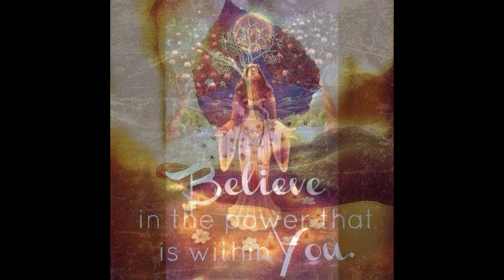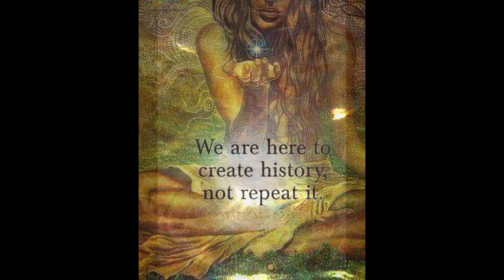Hymn To Her (O'Neill Fernandes)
‘Hymn to Her’ is a song that was first released from British–American rock band the Pretenders' fourth studio album, ‘Get Close’ and was released in Nov 1986.

This is my cover version from the Album 'All of Me (Loves All of You)' and  I've attached the link to the Album as well as my Soundcloud Channel where you'll find great music from across the generations and Genres. So do explore...you won't be disappointed...